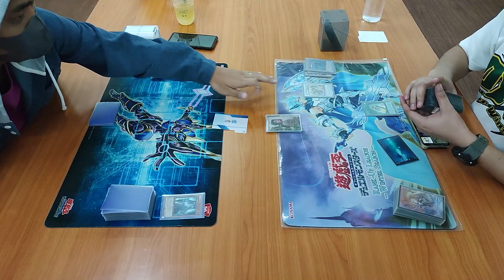Blackwing VS Mannadium Horus | Davao YUGIOH Ranking Tournament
Misplays that may take place during the game are shown for correction and future learning.
Davao YUGIOH Ranking Tournament S18.T18 - Swiss R1
2023.10 OCG Limit Regulation
November 4, 2023 | @ G-Hub Davao
Featured Match:
Vivo Milo Crame (Blackwing) VS Alfred Zamora (Mannadium Horus)